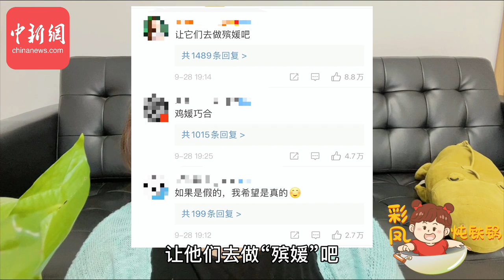别以病卖病更别乱扣病媛帽子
“佛媛后再现病媛”话题登上热搜，一些网友批判妆容精致分享住院经历的女孩子“作秀”，质疑她们为了带货不择手段。但很快，照片当事人回应病媛事件，解释自己是真的接受了手术治疗，而且从未带货。是病人不是病媛用积极乐观的态度去面对病魔难道有错？以过来人身份分享经验更是无可厚非。的确有一些人“以病卖病”甚至“无病装病”，这种人该谴责，涉及违法的该由法律制裁。但是，希望我们在批判一些恶臭现象的时候，尽量避免伤及无辜。对每一位热爱生活的女孩，都少一些恶意。毕竟，“媛”，这个形容女子无限美好的字，不能成为攻击美好女子的武器。